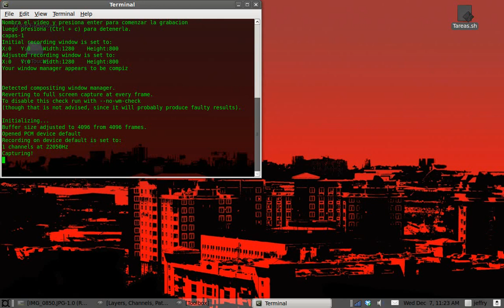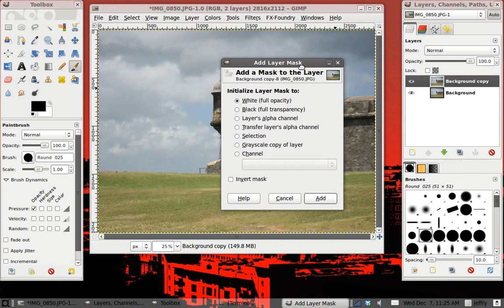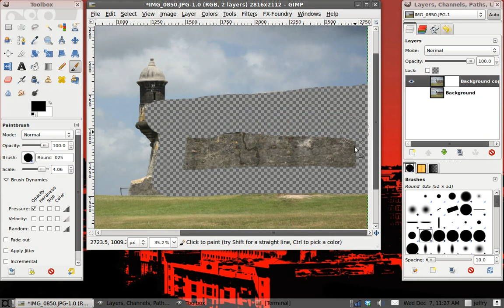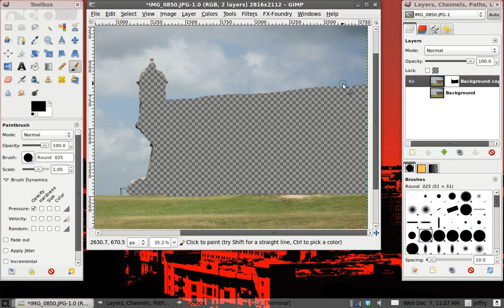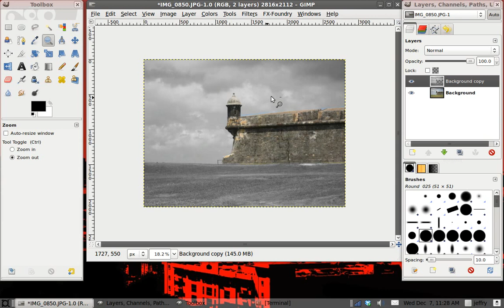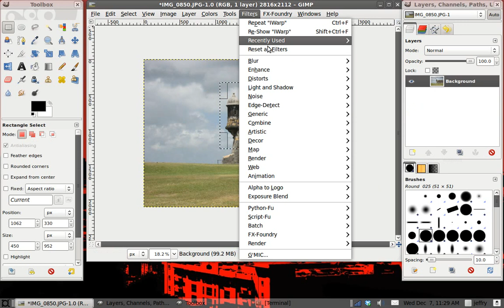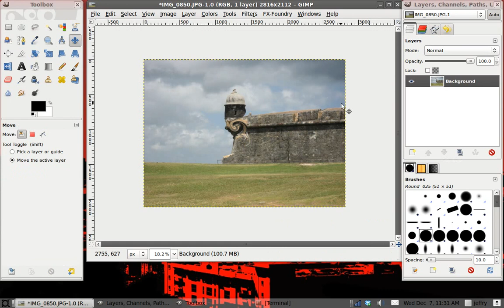Layers, Capas de Layers y IWarp en Gimp.avi